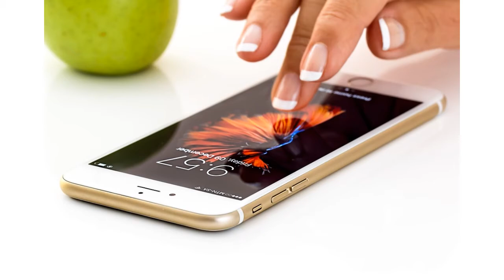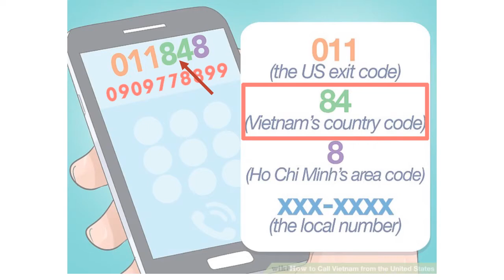The Telephone Vocabulary Picture | Everyday Language | Oxford Dictionary